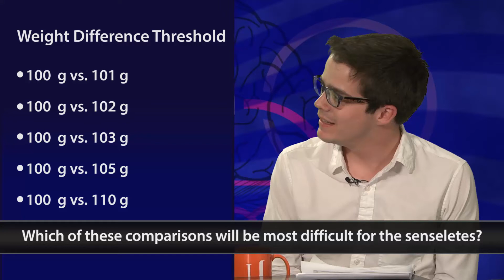Which difference is hardest - Intro to Psychology